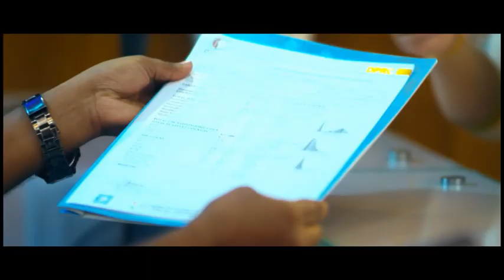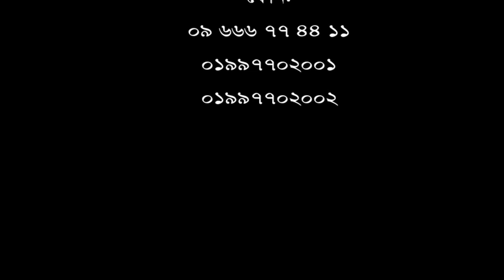অনেক জায়গায় চিকিৎসা করিয়ে ফল না পেয়ে এখানে এসেছি। এখন আমি সুস্থ -ব্যথার রোগী।